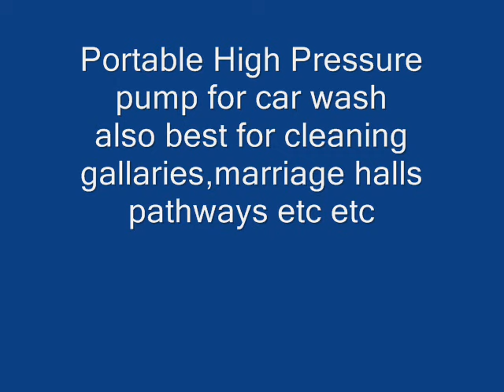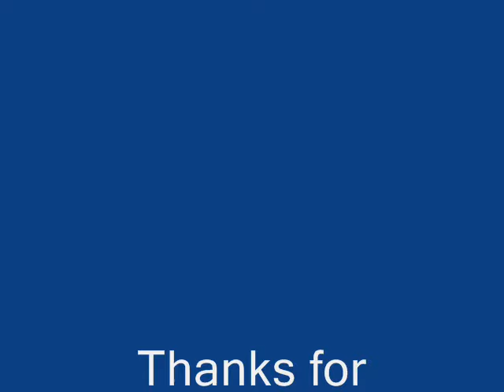car service,car washing,service station,car polish,car wash,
Portable car wash fitted with 1500 W motor having pressure of 160 Bar, suitable for cleaning marriage halls,pathways etc etc